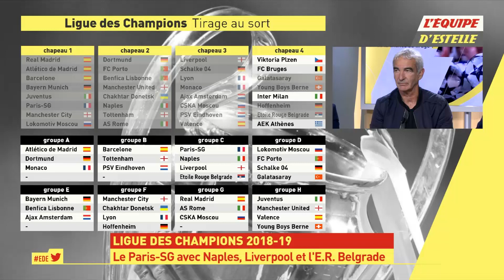Monaco dans le groupe de l'Atlético de Madrid et du Borussia Dortmund - Foot - C1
VIDÉO FOOT - Monaco affrontera l'Atlético de Madrid, le Borussia Dortmund et le FC Bruges lors de la phase de groupe de la Ligue des champions, selon le tirage au sort effectué ce jeudi à Monaco.